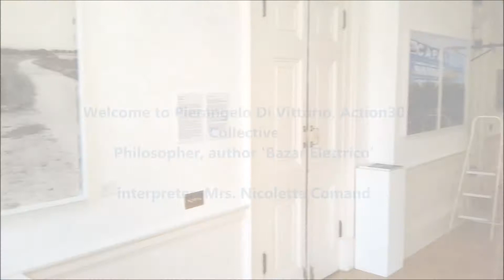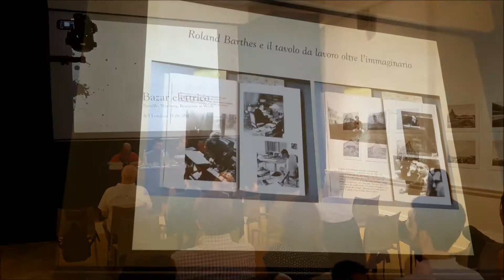BAZAR ELETTRICO - ELECTRIC BAZAR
The 22nd of June in IIC London has been presented 'Bazar Elettrico',  the first graphic essay written by Pierangelo Di Vittorio e Alessandro Manna, illustrated by the artist/illustrator and co-author Giuseppe Palumbo. The book describe, in a fictionalised documentary style and in memory of Bataille, Warburg e Benjamin, the social discomfort, the danger and another possible imminent catastrophy of the democracy and freedom. The book, published by Lavieri, is available at amazon.it